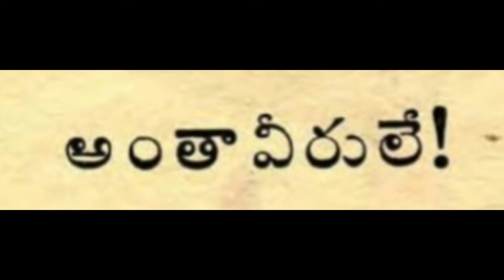Telugu - అంతా వీరులే - Anta Verule - Chandamama Stories for Kids from January 1983